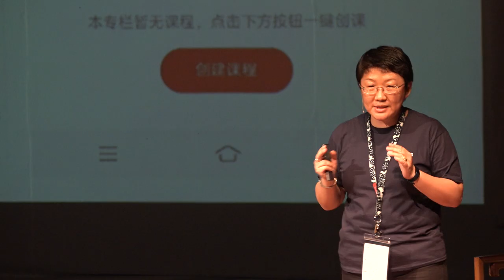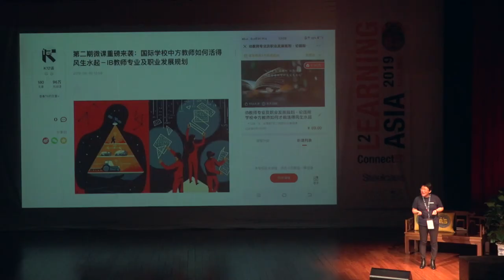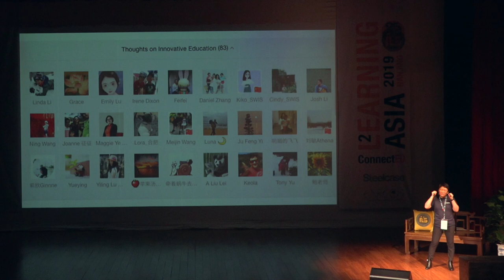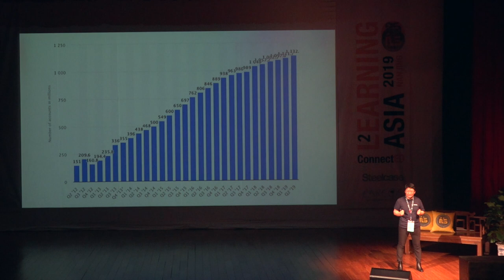L2 Fang Wang